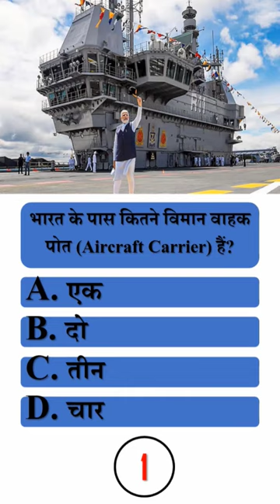भारत के पास कितने Aircraft Carrier हैं?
How many aircraft carriers does India have?
A) one
B) two
C) three
D) four
Hello Everyone,
This GK Quiz short video is most important for all competitive examinations like UPSC, SSC, Banking, Railways, NDA, CDS etc.

Jai Hind
Vande Mataram